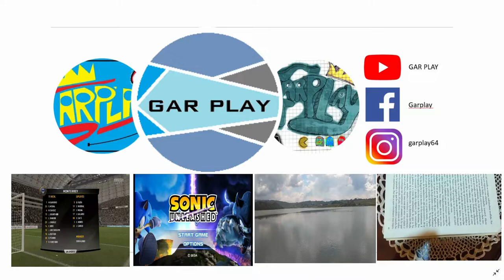DOUBLE DRAGON NEON REVIEW RESEÑA NUESTRA O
remasterización de una saga clásica